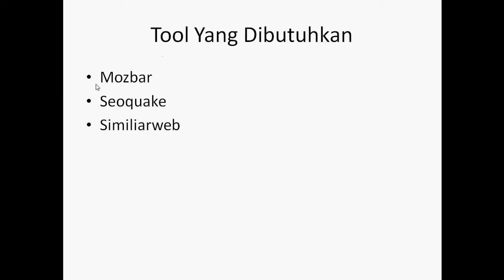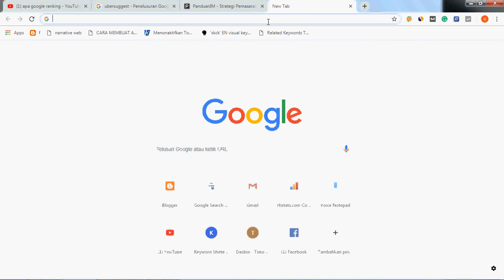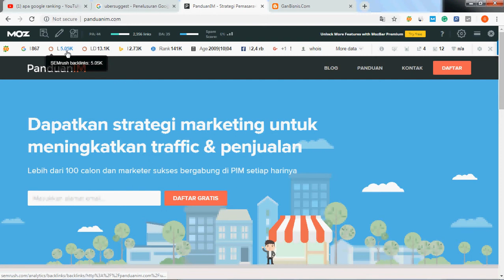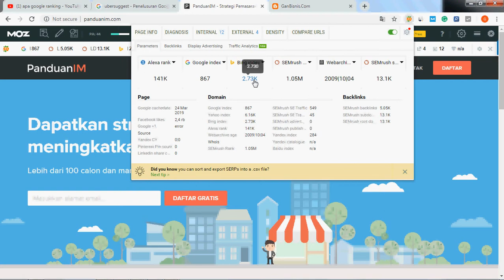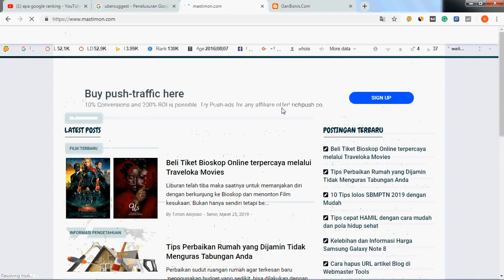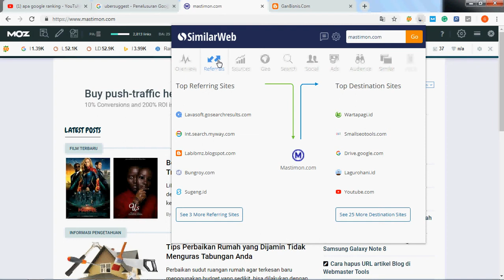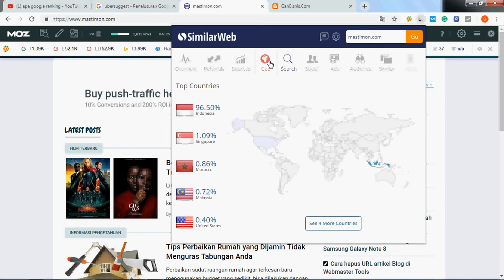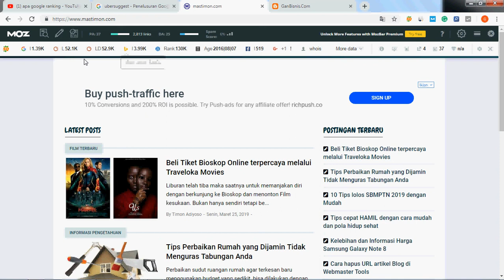Cara Mudah Mengecek Kekuatan Blog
ini adalah 3 tool gratis yang bisa anda gunakan untuk mengecek kekuatan sebuah blog, yaitu menggunakan mozbar, seoquake, dan similiar web

Ketiga tool ini adalah extension di chrome yang anda bisa download gratis..

dengan alat ini anda dapat melihat
DA PA
Berapa visitor perbulan
Berapa Ranking nya
Berapa Jumlah bakclink dan artikel.
dll

Seberapa Kuat Blog anda?
tuliskan di komentar ya...